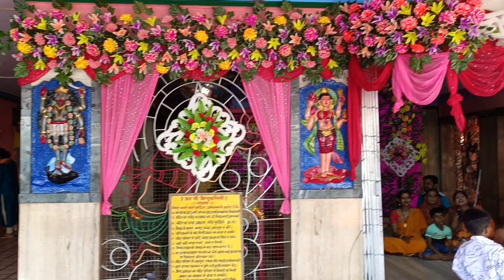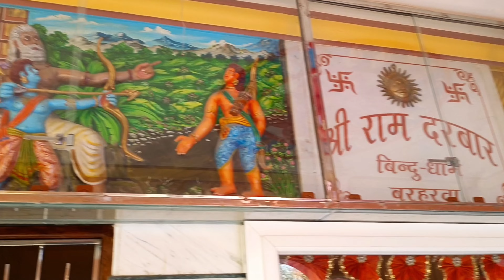ঝাড়খণ্ডের এক অজানা সতীপীঠ বিন্দুবাসিনী মন্দির আসল রহস্য এবং পাহাড়ের উপর সবচেয়ে উঁচু হনুমান মন্দির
Binduvasini Temple  ||  Biwani Dir ||  Berharwa,

 Sahebgang  Jharkhand

@TravelWithKoushik  @SRV23  @SURAJITROY || বিন্দুবাসিনী মন্দিরের আসল রহস্য ||Tallest Hanuman Temple || কেন এটি সতীপীঠ ?
সম্পূর্ণ তথ্য বাংলায়. ||

Part-2

আপনি যদি এই Vlog এর প্রথম পর্বটা না দেখে থাকেন তো অবশ্যই প্রথম পর্বটা আগে গিয়ে দেখে আসুন তাহলে আশা করছি আপনাদের বুঝতে কোন রকম অসুবিধা হবে না | একটি ভিডিও বানাতে অনেক কষ্ট হয় তো অবশ্যই ভিডিওটিতে একটা লাইক করে দেবেনএবং চ্যানেলে নতুন হয়ে থাকলে চ্যানেলটিকে অবশ্যই সাবস্ক্রাইব করবেন এবং আপনার ফ্যামিলির সাথে আপনার ফ্রেন্ডসদের সাথে শেয়ার করবেন এবং ভিডিওটি আপনাদের কেমন লাগলো কমেন্টে অবশ্যই জানাবেন ধন্যবাদ |

 This video does not intend to hurt any person or any part of the society and this video does not show any harmful content for children that children cannot see.  Or not using some wrong words from KD Vlogs that hurt people

 All copyrights reserved by KD Vlogs